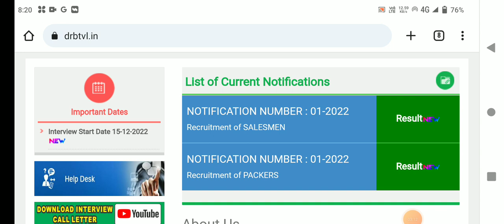🌟tn ration shop result today update in tamil | ration job result 2023